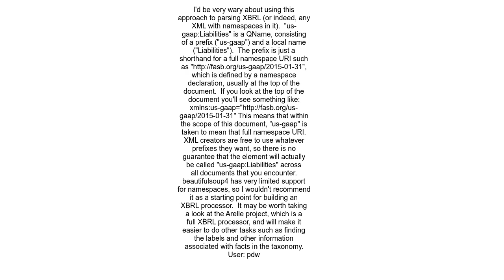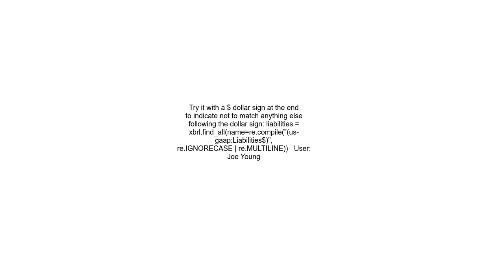Reading xbrl with python